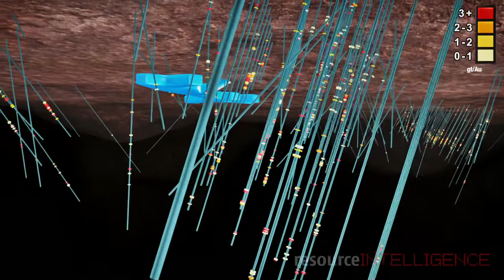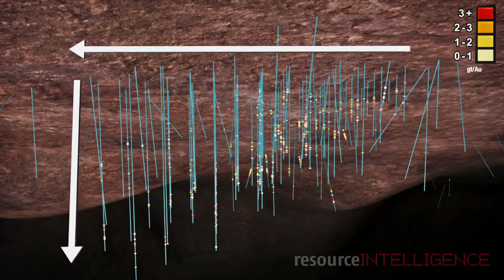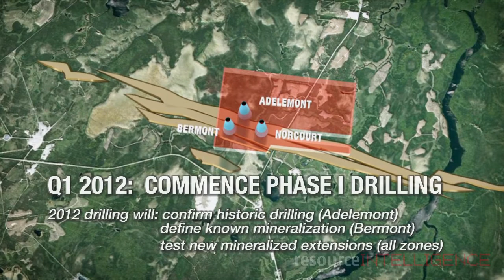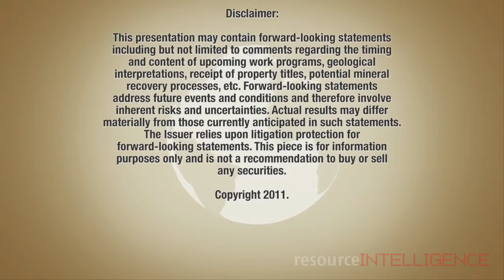Upper Canyon Minerals Drill Tour: Brosnor Gold Project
Brosnor gold project promises multiple mineralized zones

Along the 450 km stretch of land between Timmins, Ontario and Val d'Or in Quebec—otherwise known as the Porcupine-Destor Fault Zone—are 110 million ounces of historic gold production.

At the eastern end of this vast mineral belt lies the Val d'Or mining camp which alone has produced 18 million ounces gold. And 30 km to the east of the city of Val d'Or—the Valley of Gold—lies Upper Canyon Minerals' Brosnor gold project.

The project area totals 923 ha and is intersected by a major highway. Brosnor also enjoys all the infrastructure typically found in a world class mining jurisdiction, including easy access to a work force, power and water, and support from the Quebec government. For every dollar spent on exploration at the project, the government of Quebec returns $0.40 to the company. Additionally, there are numerous mills located nearby, with capacity to custom mill.Upper Canyon is investigating the potential of custom milling to handle the 5,000 tonne bulk sample and future underground ore as well as existing stockpiles.